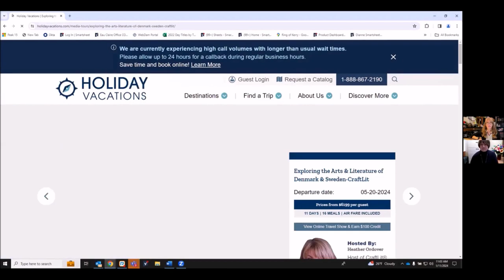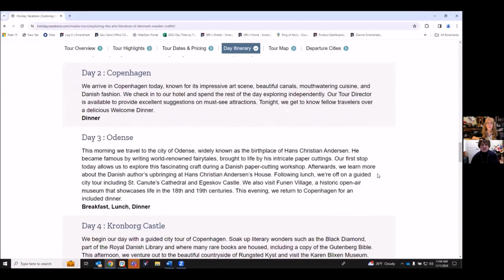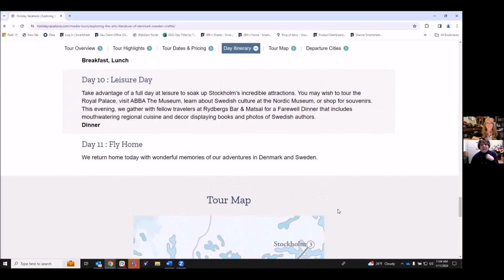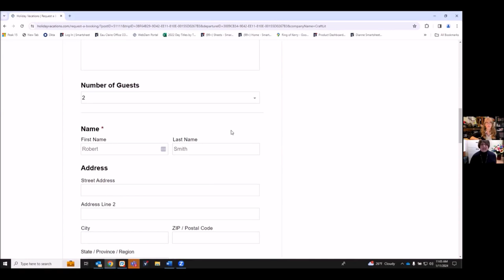Craving an artistic expedition? Join the CraftLit in Denmark and Sweden Tour!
Get on a plane and go through the artistic and literary heart of Denmark and Sweden with Heather!

Join the CraftLit in Denmark and Sweden Tour (May 20-30, 2024).